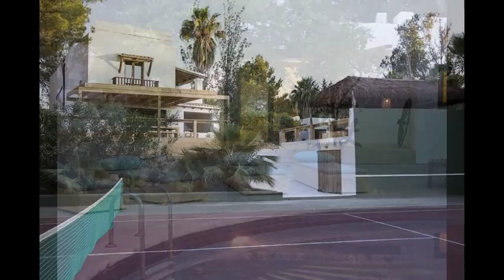Newly refurbished deluxe finca near Cala Tarida